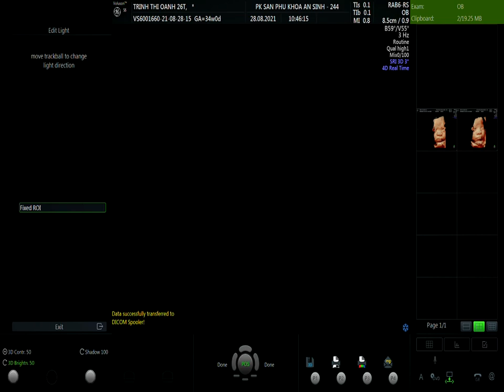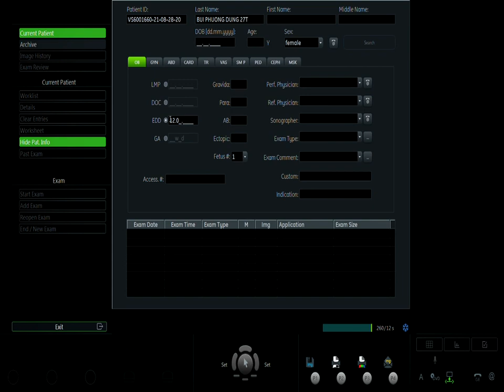TRỊNH THỊ OANH (02) 28/8 V1